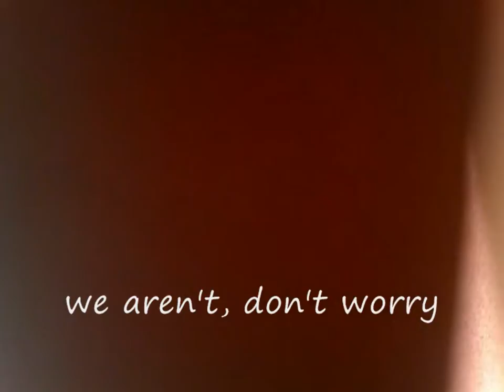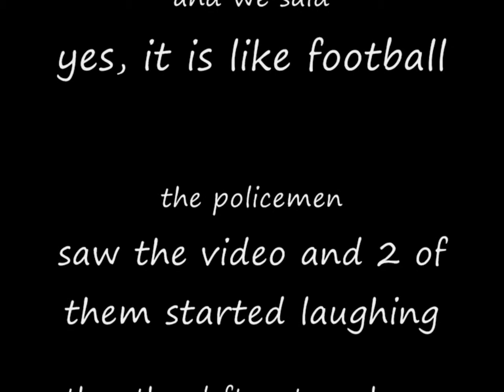ACW - Alan vs. Jaenero (GBYWN Spring Challenge 2009)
Alan faces a debuting Jaenero for the GBYWN Spain Championship in the GBYWN Spring Challenge in which there is a suprise ending in store! For more videos, including backstage events, as well as more information check out